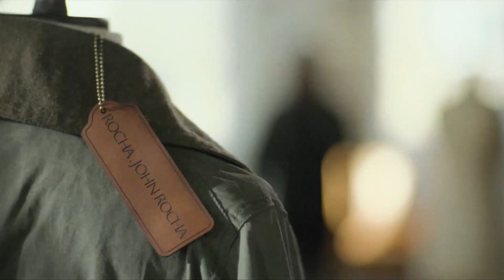Debenhams Autumn Winter